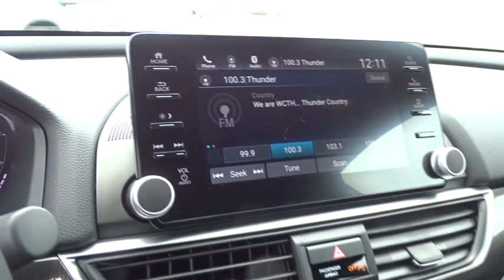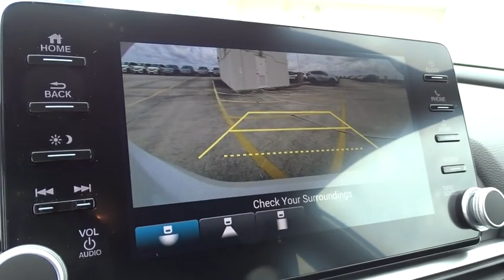2019 Honda Accord Sedan Homestead, Miami, Kendall, Hialeah, South Dade, FL 60936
WX New 2019 Honda Accord Sedan available in Homestead, Florida at Largo Honda. Servicing the Miami, Kendall, Hialeah, South Dade, FL area.
2019 Honda Accord Sedan Sport 1.5T - Stock#: 60936 - VIN#: 1HGCV1F35KA073093

Largo Honda
554 NE 1st Ave

Barrels of fun!!! This is the vehicle for you if you're looking to get great gas mileage on your way to work. New Arrival.. Like the feeling of having people stare at your car? This fantastic Vehicle will definitely turn heads!! Safety equipment includes: ABS, Traction control, Curtain airbags, Passenger Airbag, Front fog/driving lights...Other features include: Bluetooth, Power locks, Power windows, CVT Transmission, Turbo... Largo Honda Home Delivery for Less!
BLACK  CLOTH SEAT TRIM,PLATINUM WHITE PEARL,CRYSTAL BLACK PEARL,WX BK ZZ1